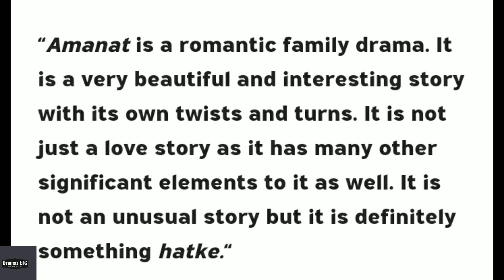Yunh To Hai Pyar Bohat - Teaser 01 - Affan Waheed & Hira Mani - Hum TV